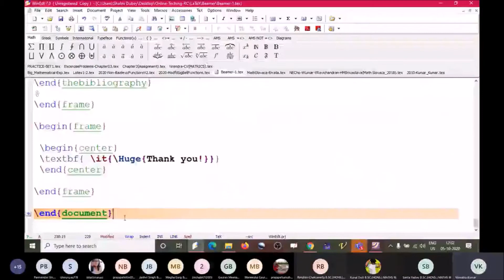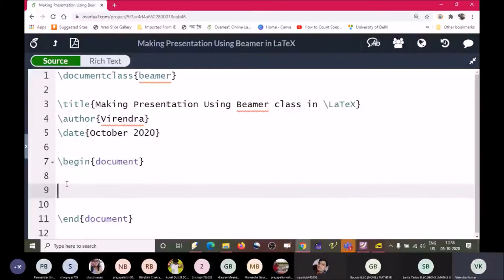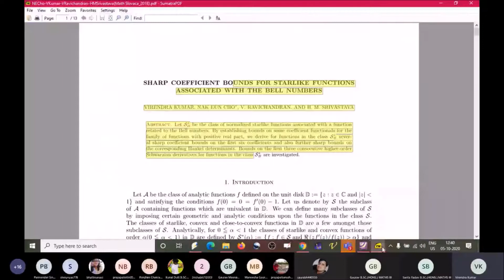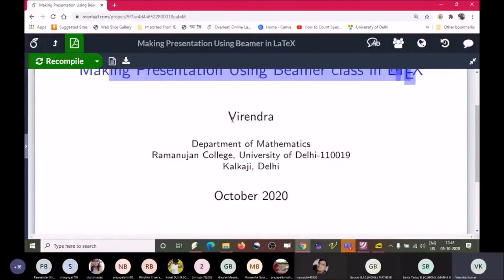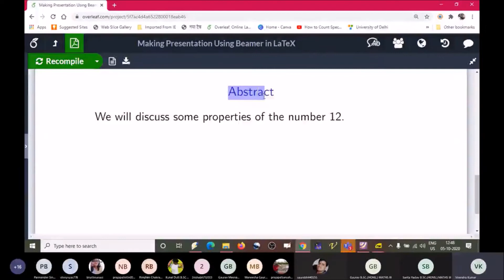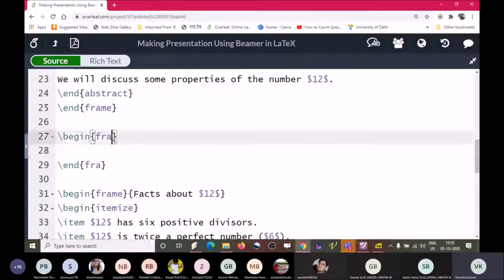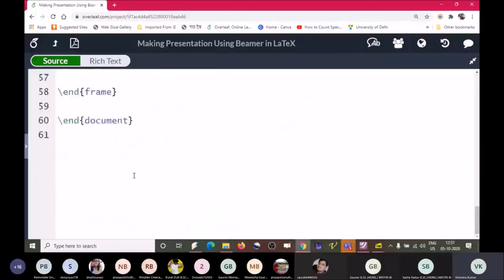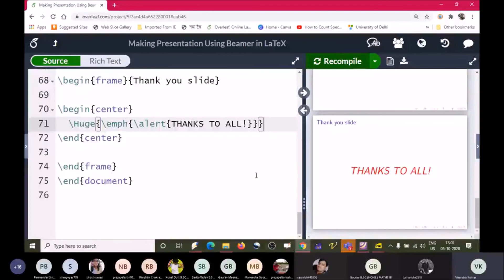LECTURE 5 | PRESENTATION SLIDES | BEAMER CLASS | LATEX | THE TYPESETTING SOFTWARE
In this video, how to make presentation slides in LaTeX using  beamer class is explained!